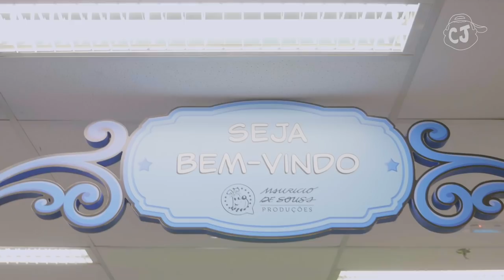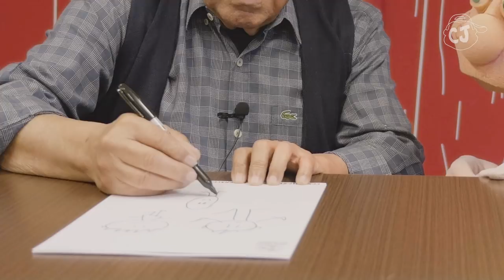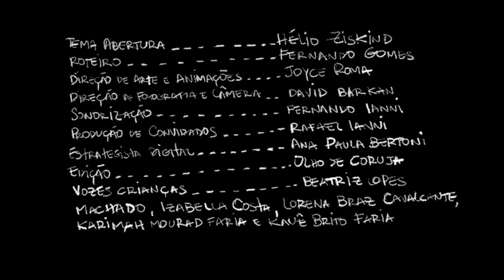Como se faz um desenho, tio Mauricio de Sousa? | Canal do Júlio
Fui visitar a casa da Turma da Mônica, quer dizer, o estúdio do mestre Mauricio de Sousa, pai da Mônica, Cebolinha, Cascão, Magali, Chico Bento e muitos outros personagens! Ele me explicou  como faz para desenhar e o que a gente tem que fazer para ser um desenhista de histórias em quadrinhos. E eu levei duas surpresas para ele porque o tio Mauricio faz aniversário no dia 27 de outubro, parabéns, querido! Que honra! ♥

Eu sou o JÚLIO, tenho 8 anos de idade e moro na fazenda. Esse é meu canal OFICIAL no YouTube, olha que bacana! A gente vai fazer um montão de coisas legais juntos. E o melhor de tudo é que eu vou falar direto com você. É verdade! Vem, vai ter novidade toda semana!